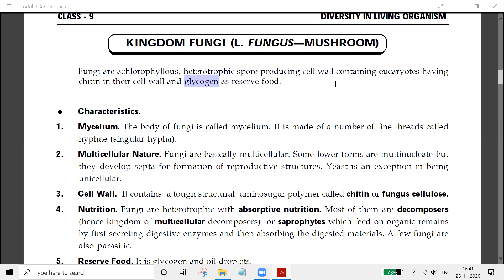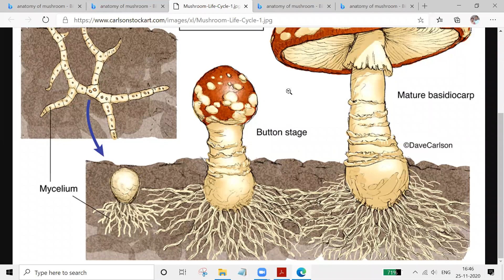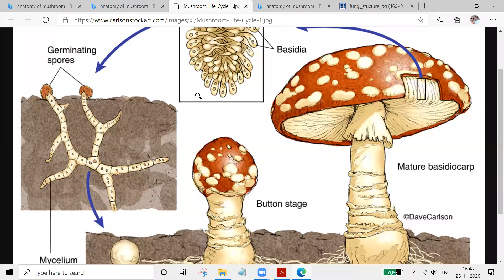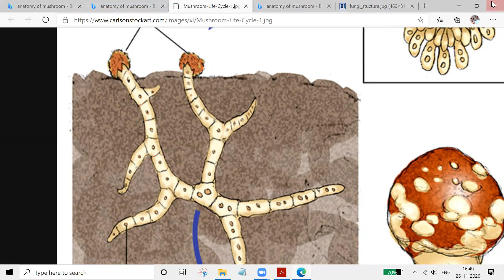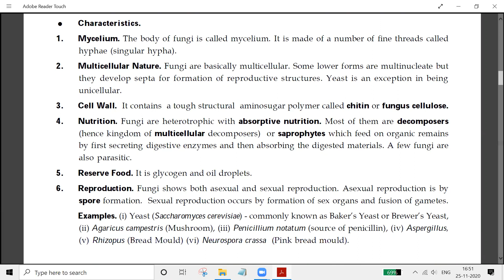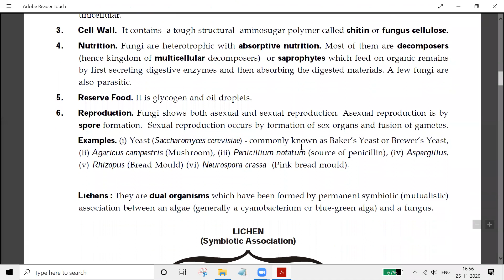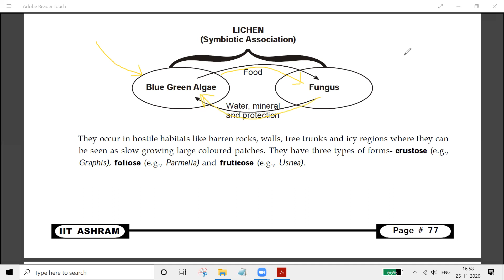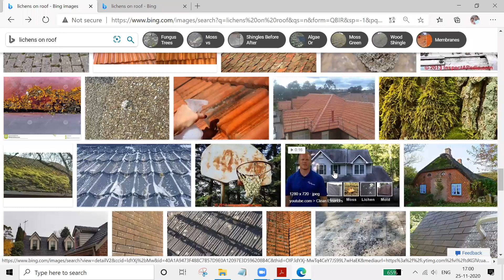Class_9_Diversity in living organism_3